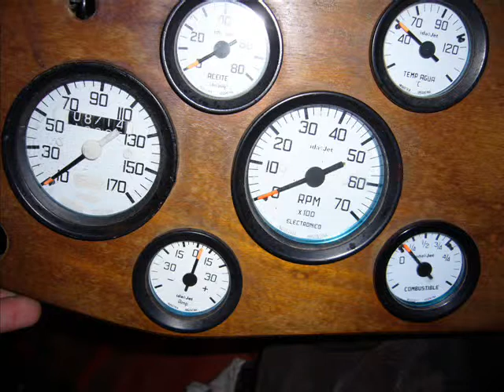EL COLORADITO DE MARIO DI MARTINO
VEHICULO BASADO EN UN MG TC MIDGET 1947 CON MOTOR DODGE 1500 C.C